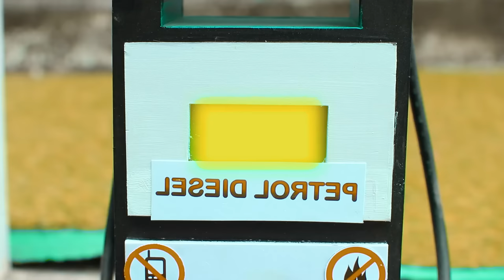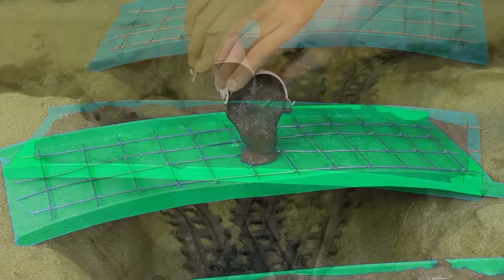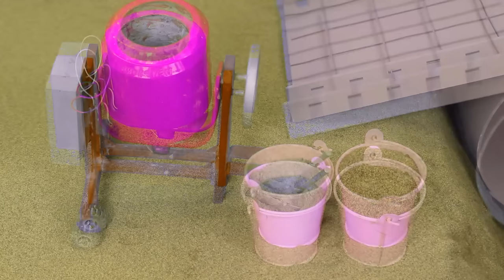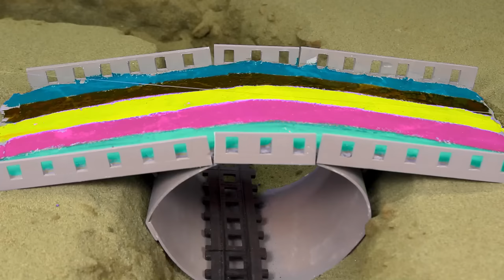Top diy tractor making mini train transporting gasoline for petrol pump 10 | grow super spicy chili